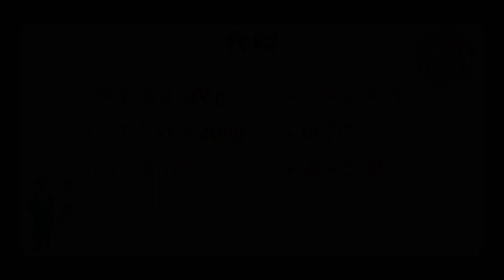韓式泡菜炒肉片🌶️｜老媽傳授的快手料理食譜EP5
📒「韓式泡菜炒肉片」所需食材
 -韓式泡菜 300克
 -薄五花肉片 200克(每片都切成3段)
 -嫩豆腐 一塊
 -白芝麻 少許
 -蔥 2根
 -香油 適量
Music by Kissmykas - Chill with me Music by Morgalily - Peppermint Gold